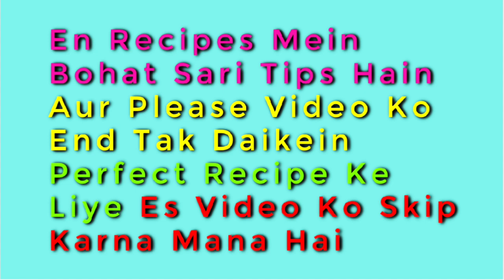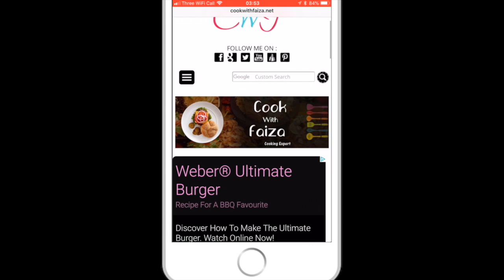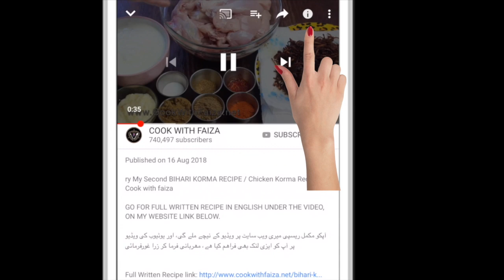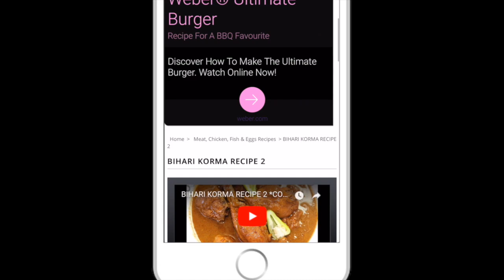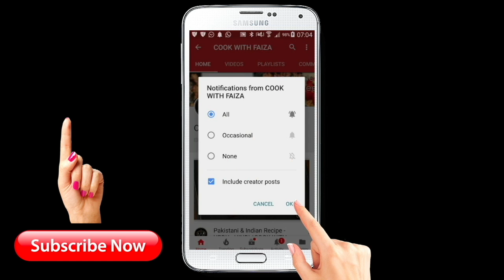3 Special Chicken Patties With Homemade Dough By Cook With Faiza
آپکو مکمل ریسپی میری ویب سایٹ پر ویڈیو کے نیچے ملے گی، اور یوٹیوب کی ویڈیو پر آپ کو ایزی لنک بھی فراھم کیا گیا ھے، مهربانی فرما کر زرا غور فرمائیں